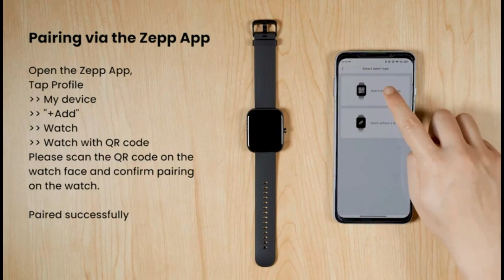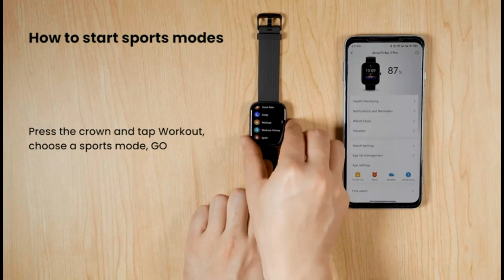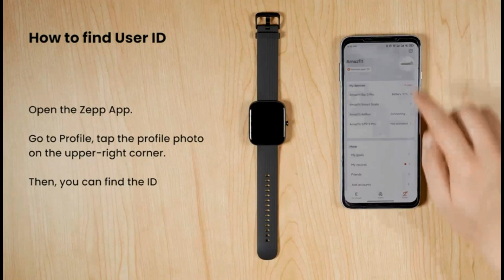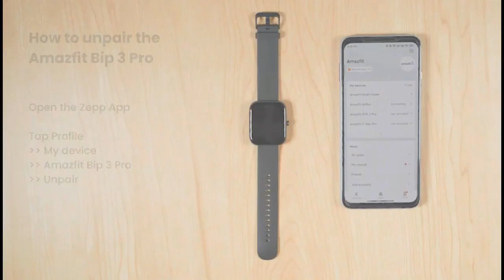Best Smart Watch Amazfit Bip 3 Pro Smart Watch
Amazfit Bib 3 Pro Smart Watch for Android iPhone
4 Satellite Positioning Systems 1.69" Color Display
14-Day Battery Life 60+ Sports Modes
Blood Oxygen Heart Rate Monitor
Water-Resistant(Black)
【Big on Screen Big on Style Immerse yourself in the 1.69" super-large and colorful HD display and see all your incoming text and calls in awesome expansive quality. Express more of yourself with 50 plus watch faces and editable watch faces & widgets - or customize with your own photos..Water resistance depth:50 meters. Supported Application:Blood Oxygen Measurement Heart Rate Monitor Multisport Tracker GPS Social Media. Connectivity technology: Bluetooth. Wireless COMM standard: Bluetooth
【Explore a Big Open World】The Amazfit Bib 3 Pro smart watch supports 4 satellite positioning systems to help you track your moves through the great outdoors with high precision.
【Big on Power Got a trip coming up? Unplug yourself for up to two weeks with typical usage. The Bib 3 Pro smartwatch packs a powerful battery into its super slim and light body so you can pack something more fun than a charger into your case.
【Big on Health It's the ultimate device for a healthier more active life that can provide blood-oxygen saturation measurement monitoring of heart rate all day & abnormal heart rate warnings stress levels & sleep tracking as well as recording female menstrual period.
【Smash Bigger Workout Goals The Bib 3 Pro fitness watch has 60 plus sports modes allowing you to get data for all your favorite sports like walking running and cycling as well as more freeform workouts like strength training yoga and free training.
【Take a Deep Dip with Bip】IP68 drowning your ambition? With its water-resistance grade of 5 ATM you can swim with your Bib 3 Pro without worry. The watch can even track your activity data with its Open Water Swimming sports mode.

Configuration:
Brand Amazfit
Model Name Bip 3 Pro
Color Black-Pro
Screen Size 1.69 Inches
Special Feature Heart Rate Monitor,
Water Resistant, Oxymeter (SpO2), Multisport Tracker, GPS,
Sleep Monitor, Notifications, Music Player, Sedentary Reminder,
Alarm ClockHeart Rate Monitor, Water Resistant,
Oxymeter (SpO2), Multisport Tracker, GPS, Sleep Monitor,
Notifications, Music Player, Sedentary Reminder, Alarm Clock

Note:
Products with electrical plugs are designed for use in the US.
Outlets and voltage differ internationally and this product may require an adapter or converter for use in your destination.
Please check compatibility before purchasing.